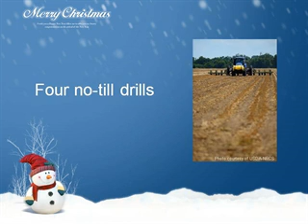HolidayFinal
A video greeting from the PACD Staff titled, "The Twelve Days of Districts." The tune is sung by Molly Burns.